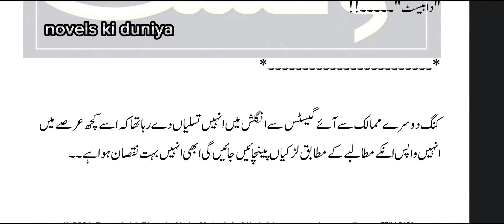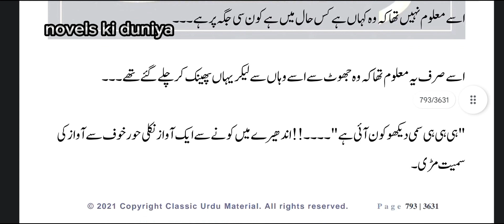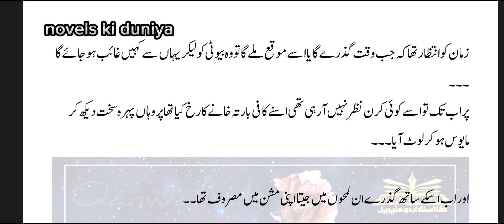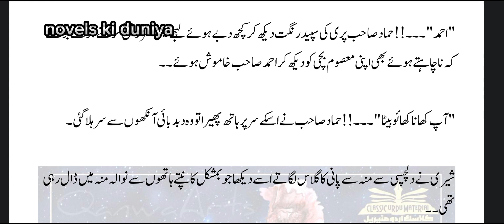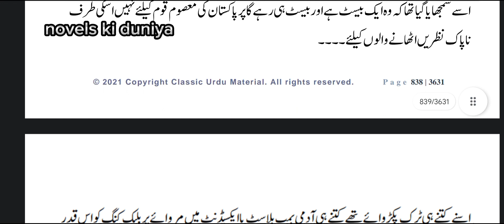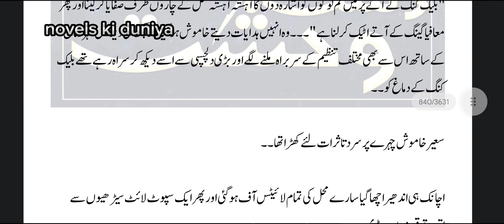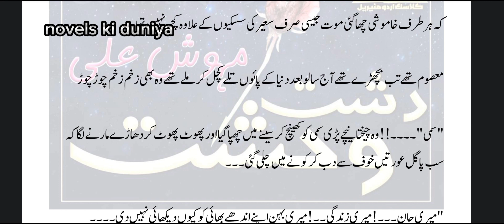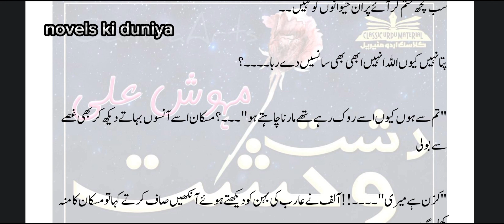Dashat e washat by Mahwish Ali Episode no 10